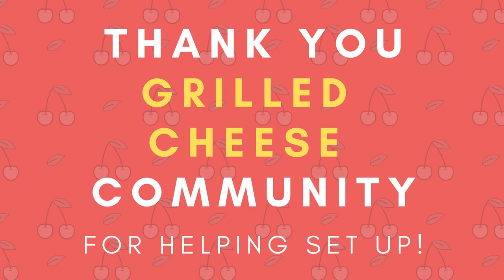Again & Again! - Destiny 2 Music Video [Crimson Days]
CRIMSON DAYS TOWER TAKEOVER!!
Me and Tyler's new song called Again! Thank you to everyone who helped set up this event I really appreciate it! Had such a fun time on stream doing this!